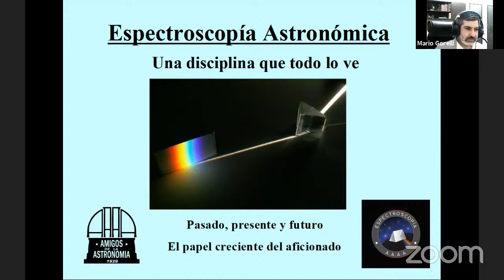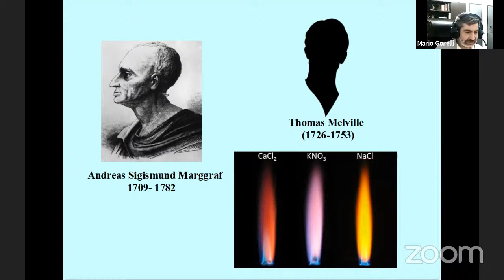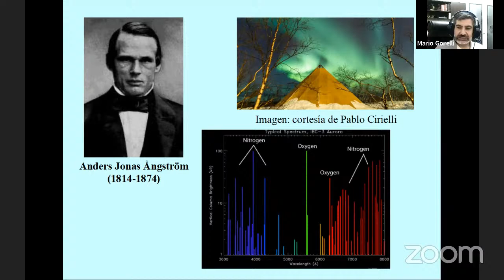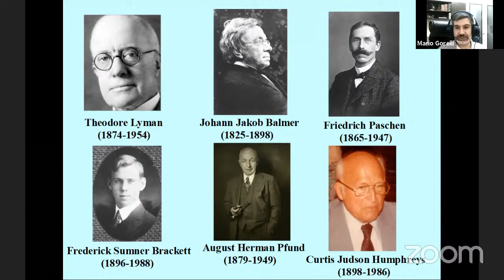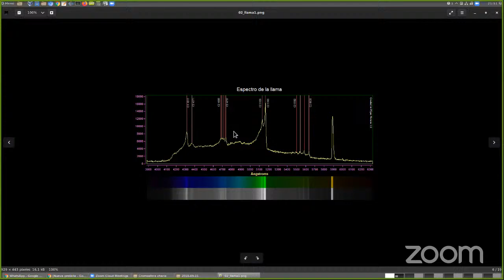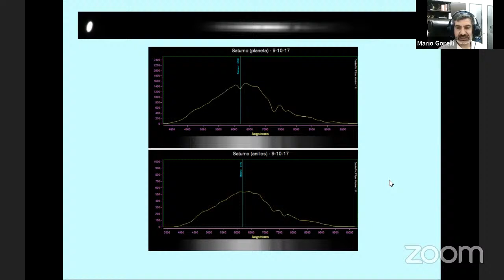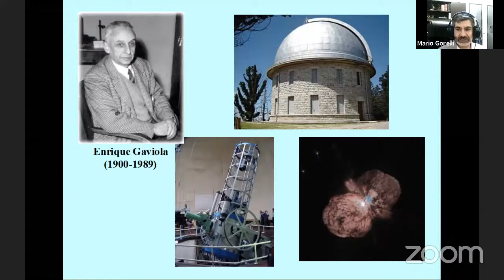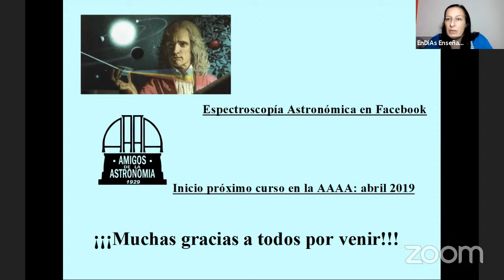Espectroscopía astronómica. El papel creciente del aficionado.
Mario Gorelli y Luis Manterola, miembros de la Asociación Argentina Amigos de la Astronomía, nos brindan un panorama sobre la espectroscopía y el papel del aficionado.
Índice de temas:
03:21 Inicio de la charla
06:55 ¿Qué es un espectro?
08:24 ¿Cómo observamos un espectro visible?
09:08 ¿Espectro de emisión o absorción? Leyes de Kirchhoff
13:35 ¿Qué son esas líneas?
14:30 Un poco de historia
16:24 ¿Cómo se dieron cuenta que trozos de prisma producían dispersión cromática?
17:14 Conocimiento del espectro solar previo a Newton
17:53 Newton
20:49 ¿El color por sí solo alcanza para reconocer elementos químicos?
22:33 Ejemplo de análisis con un espectrógrafo
24:14 Experiencia de Herschel
25:50 Experiencia de Johann Ritter usando papel con cloruro de plata
26:59 Wollaston Observa líneas
27:29 Despegue del conocimiento en espectroscopía
30:00 Cambios gracias al desarrollo de la fotografía
32:50 Detección de sodio en el espectro solar
35:16 Descubrimiento del Cesio y Rubidio a través de análisis espectrales
37:05 Descubrimiento del Helio gracias al eclipse de 1868
41:07 Harold Urey encuentra el Deuterio
42:20 Angstron analiza auroras boreales
43:15  Henry Rowland usa redes de difracción
44:50 Emisión del cuerpo negro
48:00 Naturaleza de la radiación electromagnética
49:00 Teoría de los cuantos
51:45 Teoría atómica
56:17 Comportamiento de los electrones
01:00:00 Explicación de las líneas de emisión y absorción
01:01:27 ¿Cómo descompone la luz una red?
01:05:20 Grisma
01:06:53 Espectrógrafo de ranura Shell
01:07:23 Unidades de medida usadas en espectrocopía
01:08:21 Las moléculas generan líneas
01:12:42 Histograma
01:13:45 ¿Qué podemos saber sobre nuestro sistema solar
01:14:34 Espectrógrafo realizado con impresora 3D
01:18:30 Espectro relámpago
01:27:33 Cromósfera solar y Corona solar
01:31:48 Mercurio
01:32:09 El planeta Venus
01:32:22 Nuestro planeta
01:33:32 Primer espectro solar tomado a distintas alturas
01:36:58 La Luna
01:37:53 Planeta Marte
01:38:01 Asteroides
01:38:19 Júpiter
01:39:43 Saturno
01:47:17 Urano
01:41:24 Neptuno
01:42:20 Plutón
01:43:00 Ceres
01:43:29 Cometas
01:45:00 Meteoros y bólidos
01:45:30 Espectros estelares
01:52:10 ¿Qué podemos saber además de la composición química?
02:19:00 Preguntas del público